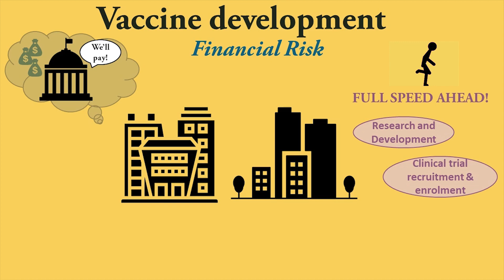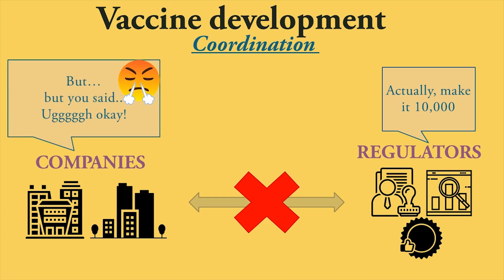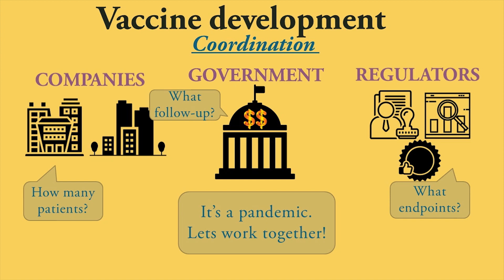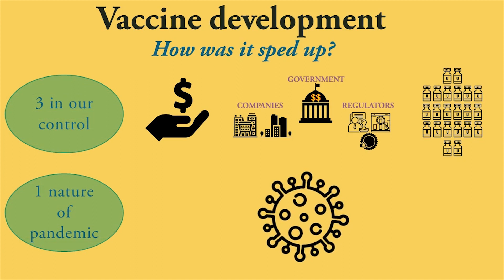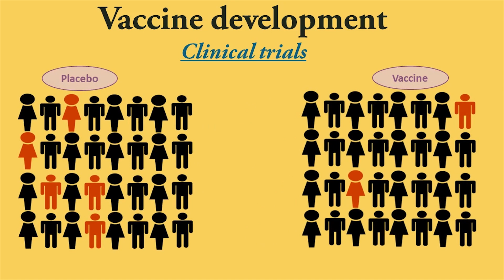How was a COVID vaccine developed so quickly?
We now have multiple vaccines candidates being administered to those who need it the most. How did companies develop vaccines so quickly? Did they cut corners? Who paid for it?
Find out in this video, where Prof. James Ankrum a biomedical engineer and researcher from The University of Iowa, explains the 4 main ways vaccine development was sped up.

All the icons were obtained from The Noun Project – credits can be found in this file